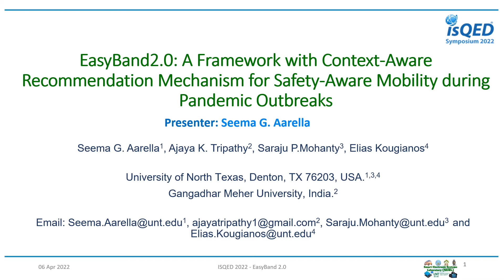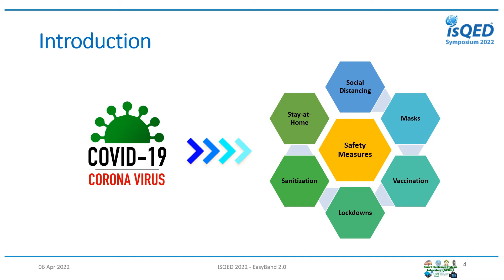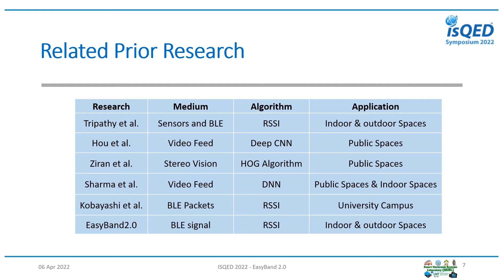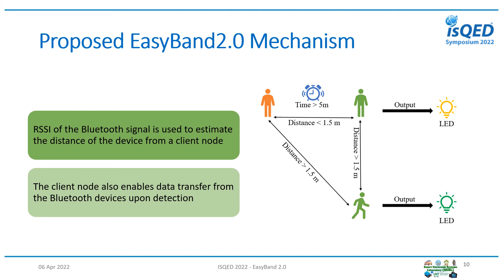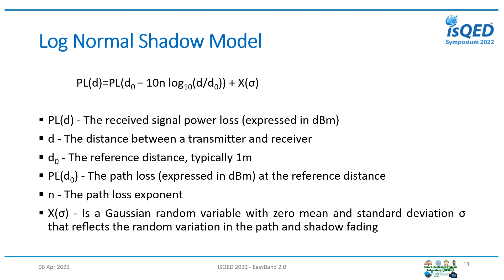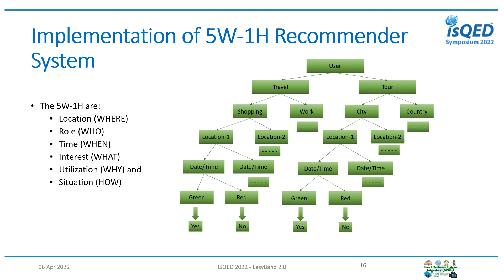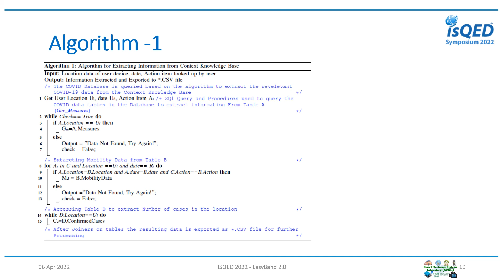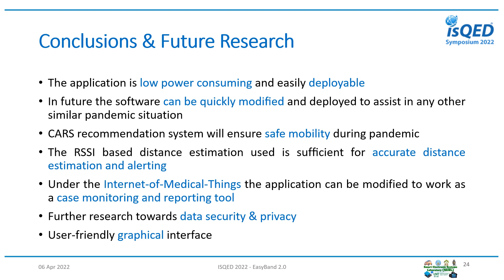EasyBand2.0: A Framework with Context-Aware Recommendation Mechanism for Safety-Aware Mobility...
Authors: Seema G. Aarella1, Ajaya K. Tripathy2, Saraju Mohanty3, Elias Kougianos4